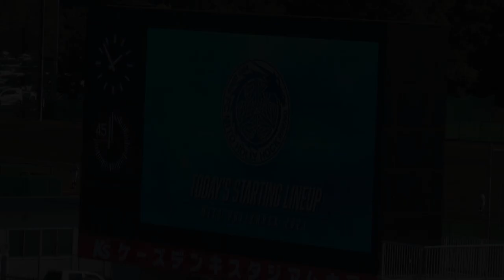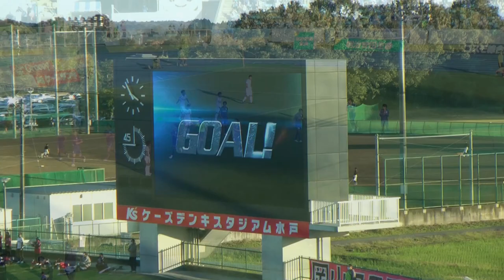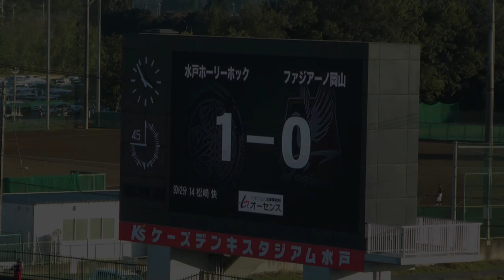2021 水戸ホーリーホックvsファジアーノ岡山戦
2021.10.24 SUN.14:00 KICKOFF K'sケーズデンキスタジアム
小澤章人K'sスタデビュー・今日のゴール(映像ブレあり)・元水戸選手 河野諒祐